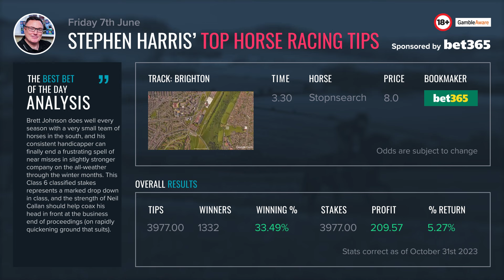Stephen Harris’ top horse racing tips for Friday 7th June